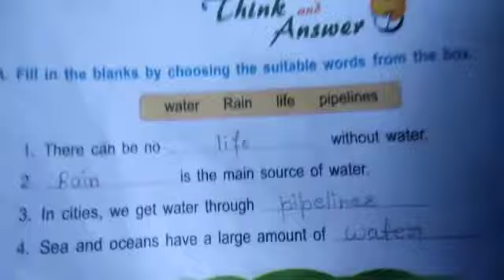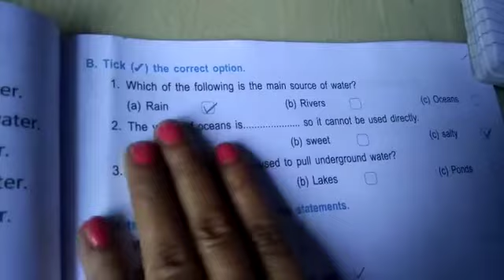Class II Subject Ev.S Chapter 8 (Question-Answer)